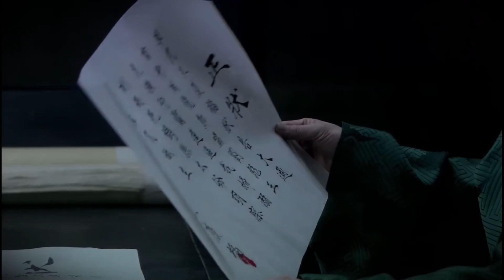狗官公然收取贓款為罪犯開脫，報應來了！chinesedrama